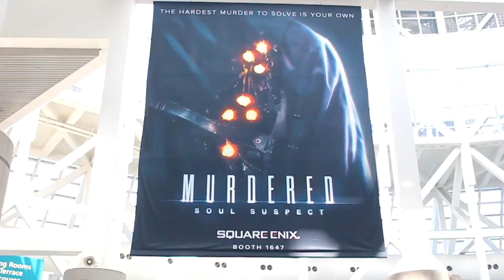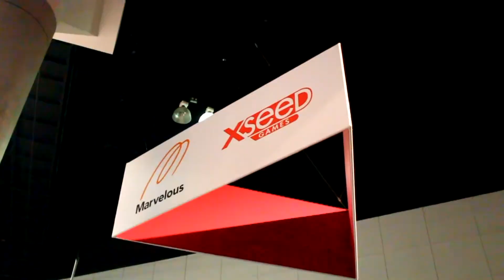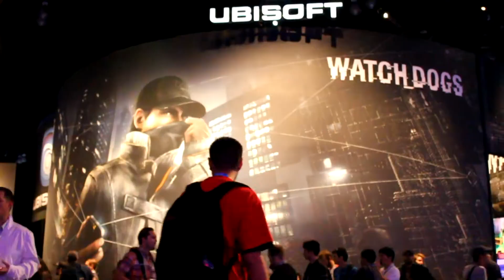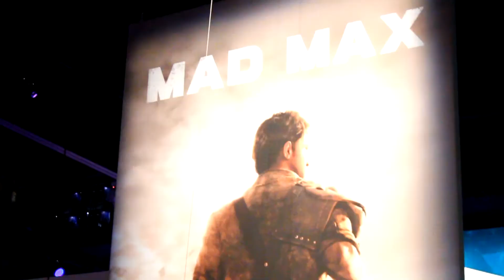Beats & Pixels - E3 2013 Rap-Up Rap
JC takes you on a hip-hop ride through E3 2013 with some help from some familiar faces!

E3 2013 Rap-Up - Broken Pixels

Original Beat created by Equivalent Exchange.

How to make rap
How to be a journalist
How to cover E3
How to be original

Credits:

Produced by: Equivalent Exchange
Performed by: Jerome Chance
Written by: Damon "Jerome Chance" Scott
Directed by: Carlos Lopez and Paul Gheorghe
Executive Producer: Chastity "NuyoRiquena" Irizarry

Lyrics:

Every year June comes never too soon
People cross the world to see whats unfurled
Hands ons fine or live online
To be in LA commit any crime

What fun could be had if I only had a badge
You got it let me get it or can you get me in
The answer is no with a devilish grin
Read it when I tweet it don't ask me again

Get on the ball first see Titan Fall
Middle of the hall bout 20 feet tall its

Hook

Move like a tsunami over to Konami
Look its on the wall ok have a ball
Dracul lookin cool on his I rule stool
Satisfy my castlevania mania

Tiiime to rake in what snake is bakin
It's the original aint no fakin
Square had to bare out Soul Suspect its
Much like the sixth sense role I checked get

Hook

Plants vs zombies 2 its true
Popcap got that freetime through
No hesitation sony playstation
Bout to cause Microsoft much frustration

Move through the aisle no single file
You next in line no OK fine
This fight zipped tight at $399
24 hour internet WHAT score

6th generation racing first placing
gran turismo is who the industry's chasin
facing mad mascots I gots to go
theres a whole other hall Imma miss if I stall its

hook

always the bomb roll back to Capcom
raise the alarm yo whats goin on
order in the place they made another Ace
and another classic I almost walked past it

you can never fail with a remake of Ducktales
and no surprise another dead rising
then we proceed over to Xseed
from Suda 51 it's a whole new breed

this is no sequel to Killer 7
it's the same style but a whole new legend
checked out Blizzard the MMO wizard
Diablo 3 for consoles delivers

Saints 4 fun with Dub step gun then
Grin When the bass drops must Wub it in (ha)
Ubisoft goes hard quick had to jog
To the booth and log into watch dogs

Ac black flag don't get flogged
Sting going strong by the way check the song
Cant outdo what they do with the Crew
Los rolled slow to Snail for some Wu Shu

Hook

X vs ps glove on the floor
Its one to four but whose keeping score
Must be a high roller to own both controllers
Mike got soft just might toss policy

Power to the Peeps when they start hollerin
But I never get bored of Forza
5 is latest looks the greatest
I love my racers call me racist

Nah just playin who stepped to me
D o a great my dude Swoozie
go where the wind blows to Nintendo
love my Wii U that's where my Yen goes

callin in sick when I get new Pikmin
lego mmo online Chima
WHAT start wheezing like bad emphysema
Batman hustle hard show how he started

Mad Max owns from beyond the Thunderdome
Steer over hear its Turtle Beach ear gear
roll from the scene til 2014
Lean in the green Im blessed with Affinity
Beyond Infinity